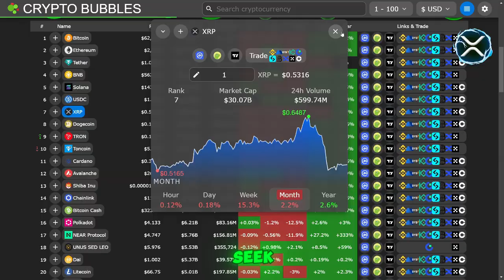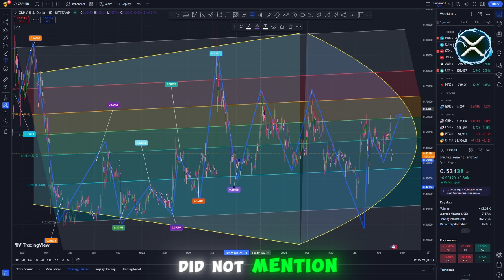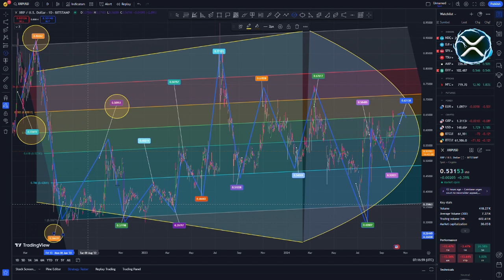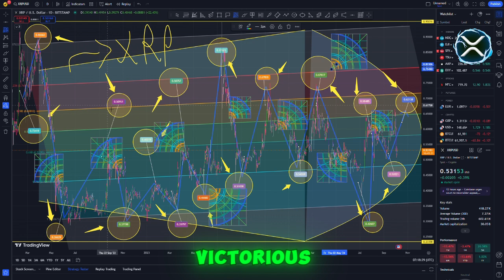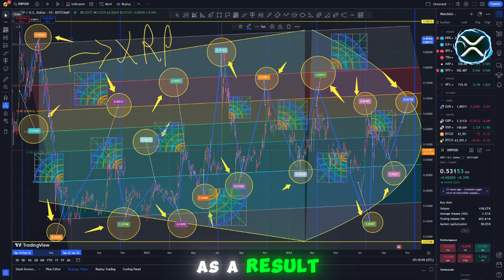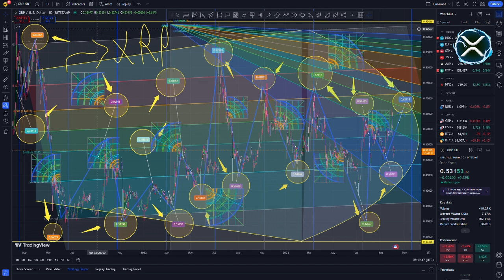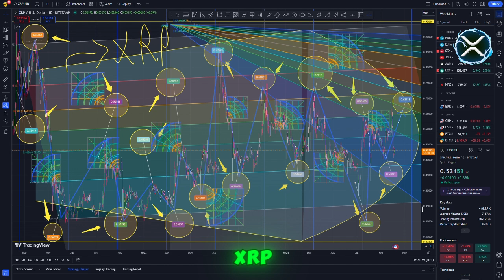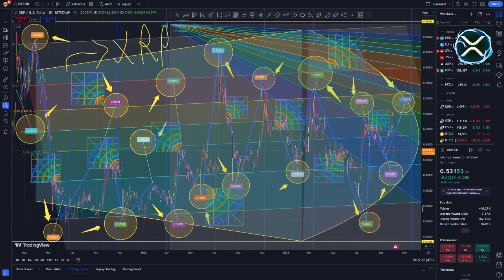RIPPLE XRP CEO SLAMS SEC APPEAL! EXACT XRP PUMP DATE REVEALED! (+80,000%) - RIPPLE XRP NEWS TODAY